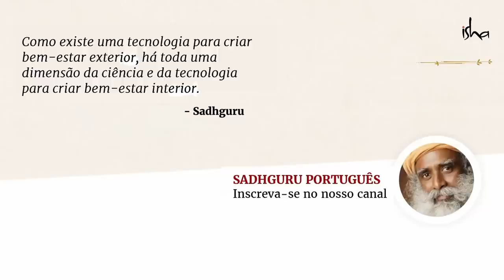3 Dimensões Poderosas do Feminino | Sadhguru Português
Nesta série de Darshan, Sadhguru explica sobre o Navratri, o festival de 9 dias, dedicado à natureza feminina do Divino. Durga, Lakshmi e Saraswati são usados como os símbolos dessas três dimensões do feminino.